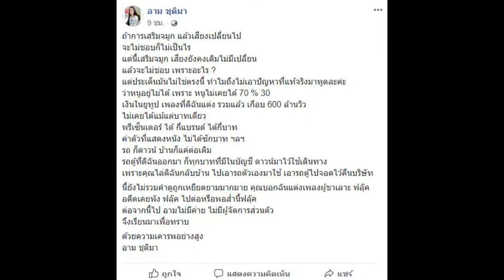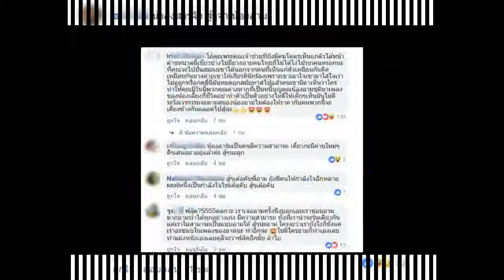ถึงแตกหัก!! ‘อาม ชุติมา’ โพสต์ประกาศต่อไปไม่มีค่าย แฉโดนเอาเปรียบ ‘ผู้สาวขาเลาะ’ ยอดวิว 600 ล้าน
ถึงแตกหัก!! ‘อาม ชุติมา’ โพสต์ประกาศต่อไปไม่มีค่าย แฉโดนเอาเปรียบ ‘ผู้สาวขาเลาะ’ ยอดวิว 600 ล้าน ไม่ได้สักบาท